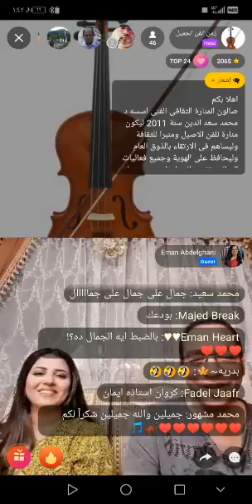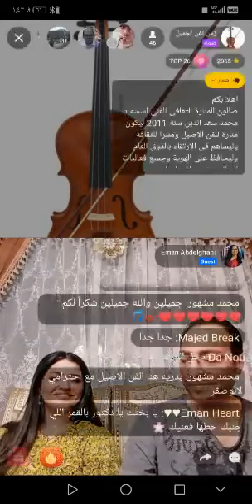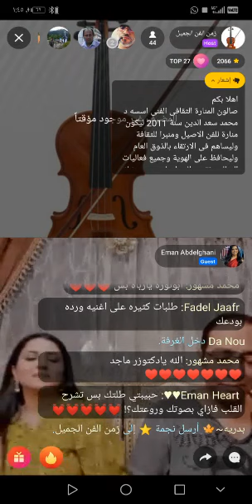مقدمة اغنية هجرتك - قانون د ماجد سرور - صالون المنارة لايف د محمد سعد الدين